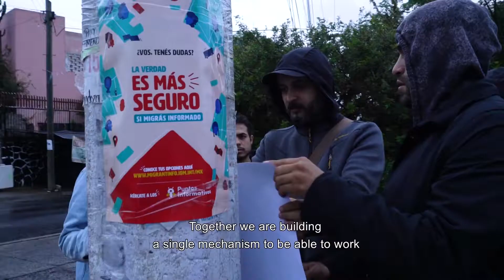MigrarInformados IOM Communication for Development campaign in Mexico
The MigrarInformados campaign in Mexico has been carried out with the Communication for Development methodology, this means a participatory work with the community, in this case with local partners in Tapachula. Learn more about the process and the objectives of the campaign in the video.